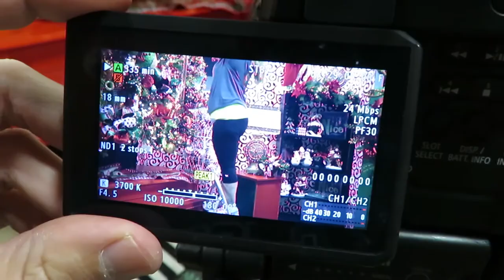Miss Cayce's Christmas Bloopers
Beme: mthomas116